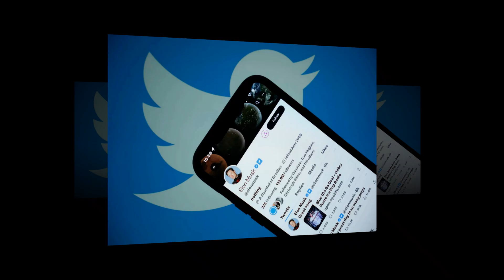Elon Musk reveals Twitter's CEO hire! The social media world is in shock!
Good bye